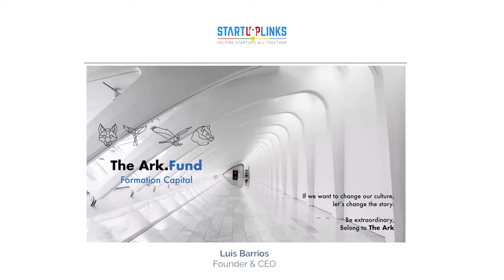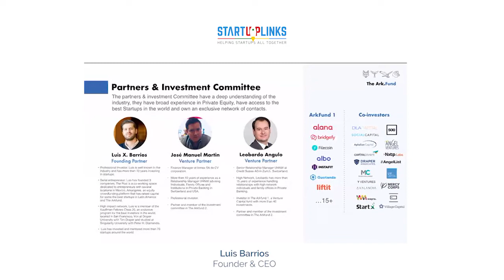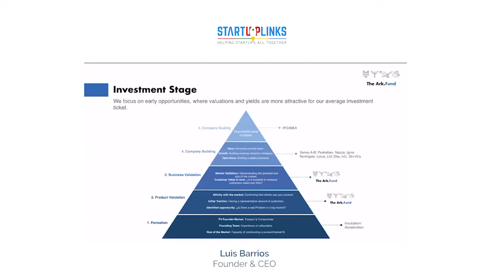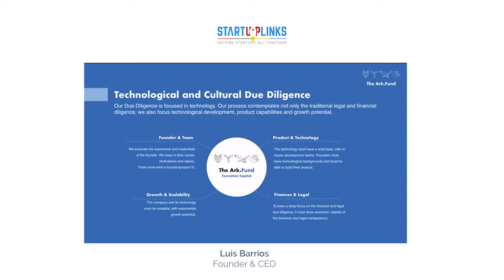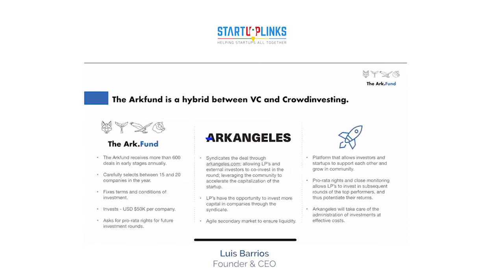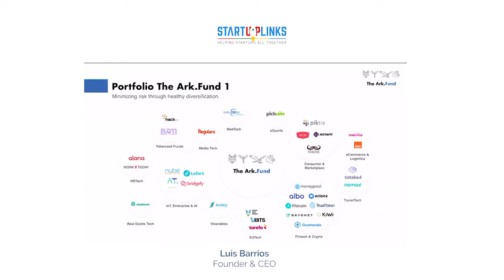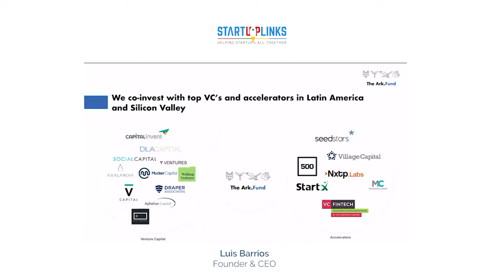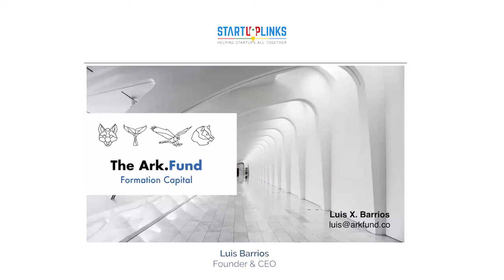ArkFund | Pitch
Arkfund: Nos enfocamos en etapas tempranas, donde las ideas parecen absurdas, pero podrán tener un alto impacto en el mañana.

Queremos que las startups de nuestro portafolio sean disruptivas en su industria, que tengan un componente tecnológico, que puedan tener un crecimiento exponencial y que tengan impacto en México y Latinoamérica.